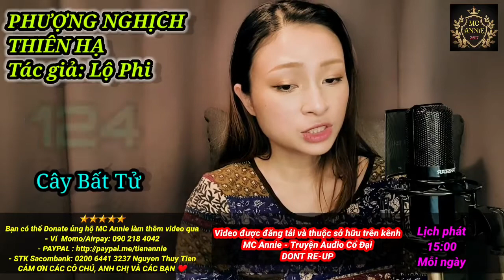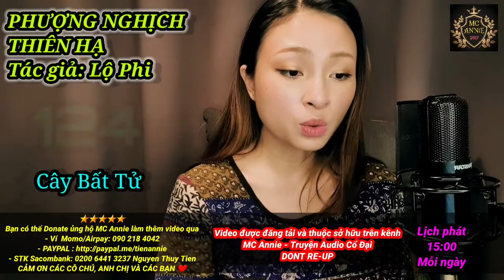🦋【 PHƯỢNG NGHỊCH THIÊN HẠ 】Tập 124 : Cây Bất Tử ⭐ Truyện Audio Xuyên Không - Ngược | MC Annie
PHƯỢNG NGHỊCH THIÊN HẠ - TẬP 124 : Cây bất tử

Tác giả: Lộ Phi (Arnie - Nam)
Thể loại truyện: Ngôn Tình, Dị Giới, Huyền Huyễn, Xuyên Không,Nam - Nữ Cường, Cổ Đại, NGƯỢC "Nhẹ"
BẠN CÓ THỂ DONATE ỦNG HỘ ANNIE CÓ ĐỘNG LỰC LÀM THÊM VIDEO QUA:
👉 Ngân hàng:
- Saccombank: Nguyễn Thuỷ Tiên - STK 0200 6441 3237
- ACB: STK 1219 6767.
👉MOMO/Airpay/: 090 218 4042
Cảm ơn sự ủng hộ của các chú, các cô, anh chị và các bạn ^_^
GIỚI THIỆU TRUYỆN

👉Truyện nằm trong hệ liệt PHƯỢNG VŨ NGHỊCH THIÊN
Thứ tự:
1) Phượng Nghịch Thiên Hạ
2) Phượng Vũ Giang Sơn
3) Đệ Nhất Cuồng Phi
4) Cửu Phượng Triêu Hoàng

- Phần 1: Nguyệt (nữ chính) là một sát thủ xuyên không về nhập vào quận chúa Bắc Nguyệt của nước Nam Dực – một cô gái yếu đuối nhu nhược nhưng lại sở hữu vô số những năng lực huyền bí sau này được Nguyệt khai thác triệt để. Trong thân thể của Bắc Nguyệt, nàng dùng mưu mô chống đối lại những người trước đây từng đe dọa chủ thể, báo ân báo oán. Bắc Nguyệt chính là chủ nhân của Vạn Thú Vô Cương nên Nguyệt có trong tay sức mạnh to lớn, hô mưa gọi gió
- Phần 2: Sau khi diệt trừ tiểu nhân, Nguyệt tìm hiểu ra những nguyên do dẫn đến cái chết của mẫu thân chủ thể
- Phần cuối: Linh hồn Nguyệt được tái sinh, trở về nhập vào một tiểu hồ ly, hoàn toàn quên mất thân phận của mình. Được nuôi nấng gần một năm, sau đó biến lại thành người, cố gắng gây dựng linh thể, tìm hiểu bản thân là ai, đồng thời chiến đầu với rất nhiều phe phái ác ma khác

👉 Cốt truyện hoành tráng đi kèm dàn nhân vật xuất hiện liên tục các tuyến mới, các thể loại hắc bang Thành Tu La, Tưu Cảnh, Tống Mịch, Điện Quang Diệu, Xuân Ly, ba con Ma Thú,… gây hoang mang, trải qua bao kiếp nạn, chết đi rồi sống lại, đánh quái vật, bình thiên hạ,… Nhìn chung, với một bộ cổ trang mang tính giao đấu giữa các sinh vật, đây là một bộ truyện mang tầm giá trị cao, các chi tiết mới lạ, không hề có chút nhàm chán, các màn giao tranh cũng mãn nhãn vô cùng, cùng lối hành văn đặc sắc, tuyệt hảo

👉 NHÂN VẬT
- PHONG LIÊN DỰC: Người Nguyệt yêu thương chung thủy và mãnh liệt. Hắn bị nàng thu hút từ cái nhìn đầu tiên, giở trò trêu chọc mong nàng chú ý, đã xác định yêu thì cưng chiều nàng hết mực, đáp ứng ủng hộ nàng mọi sự. Nhưng Hắn lại là Tu La Vương - mang trong mình dòng máu thuần khiết của thành Tu La, bắt buộc phải gạt đi tư tình vì mục đích dân tộc. Dù tìm mọi cách chạy trốn khỏi nghĩa vụ quốc thể, chỉ mong được mang lại cho nàng một mái ấm nhưng lại bị cưỡng ép trở thành Tu La Vương, mang trong mình lời nguyền phải tự tay giết chết người mình yêu, nếu không sẽ bị cắn xé trở thành quái vật.
Nam chính xứng đáng tốt nhất giới cổ trang, vì nữ chính từ bỏ cả giang sơn quốc chính, không màng quyền lực phù du, một lòng một dạ chỉ cần nàng bình yên, thanh thản.
- MẶC LIÊN – Lưu Triệt: Hắn là Dã thú của Điện Quang Diệu, sinh ra trong hận thù của thân phụ thân mẫu, giống như một người bản chất lương thiện, ngây ngốc, dành hết tình cảm cho cô gái lần đầu gặp gỡ Hoàng Bắc Nguyệt khi nàng vô tình trả tiền ăn cho hắn. Tương tư nàng mãi về sau, hắn tự thấy tình yêu của mình thật nhỏ mọn, hèn kém tới mức không dám ở cạnh nàng, lại mang trong mình lời nguyền sẽ làm tổn thương tới người mình yêu, nên một mực cách xa nàng. Cuối cùng, hắn hi sinh bản thân để cứu Nguyệt, trọn vẹn một mối tình cảm đến cuối cuộc đời dù không được đáp trả.
- QUÂN LY – Linh Tôn:  Một thần thú cao ngạo, xuất thân Vương Tộc, Sư phụ của Nguyệt, ban đầu có ý định lợi dụng nàng nhưng càng ngày càng cảm thấy bản thân không thể kiềm được tình cảm của mình
- YỂM: Mỹ nam tuyệt trần, một ma thú sở hữu vẻ ngoài động lòng non nước. Hắn được phong ấn trong cơ thể Nguyệt, ban đầu tỏ rõ thái độ chống đối phản động, sau dần lại thành bạn tâm giao bảy năm. Tình cảm chắt chiu trong từng ấy thời gian có thể giúp hắn trở nên lương thiện hơn sau khi thoát đươc phong ấn.